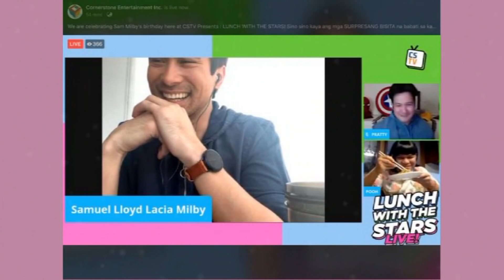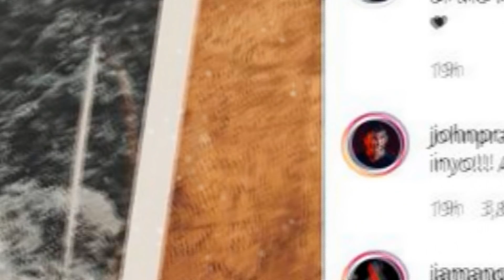Watch! Nakakakilig na PAG-AMIN ni Sam Milby at Catriona Gray sa RELATIONSHIP Nila!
Marami ang nagulat nang makumpirmang in a relationship na ang actor na si Sam Milby at ang Miss Universe 2018 winner na si Catriona Gray. Wath the video to know more.

Sam Milby Catrion Gray relationship